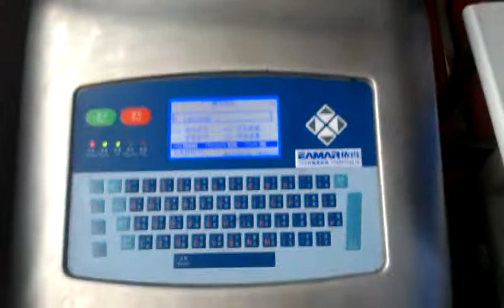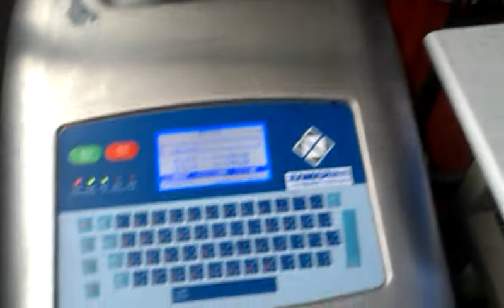The high resolution jet printer can also be used on Ansai lithium.